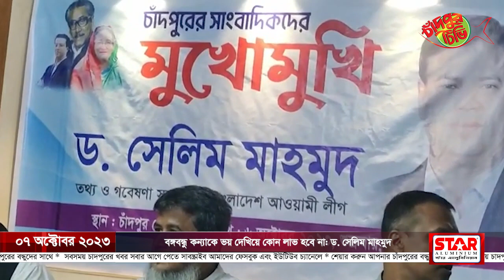বঙ্গবন্ধু কন্যাকে ভয় দেখিয়ে কোন লাভ হবে না: ড. সেলিম মাহমুদ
বাংলাদেশ আওয়ামী লীগের তথ্য ও গবেষণা বিষয়ক সম্পাদক ড. সেলিম মাহমুদ বলেছেন, রাজনীতি না থাকলে দেশ চালাবে কে, সমাজ চালাবে কে। আজকে জাতির পিতা বঙ্গবন্ধুর কন্যা রাষ্ট্র নায়ক না হতেন, তাহলে বাংলাদেশ বহু আগে দেউলিয়া হয়ে যেত। তিনি নম্রতা, ভদ্রতা, মানবিকতা, আন্তরিকতা, প্রজ্ঞা, মেধা এবং অনেক সহাসীকতার পরিচয় দিয়ে দেশ পরিচালনা করছেন। তাই কোন পরিস্থিতিতে তাকে ভয় দেখিয়ে লাভ হবে না।